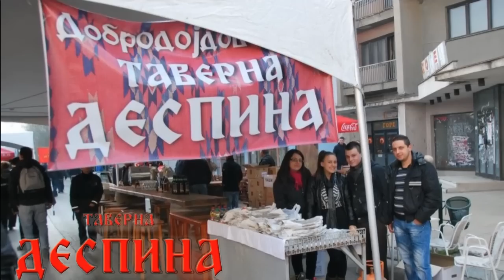Таверна Деспина - Питијада 2012 (Велес)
Video by: Antonio Zografski